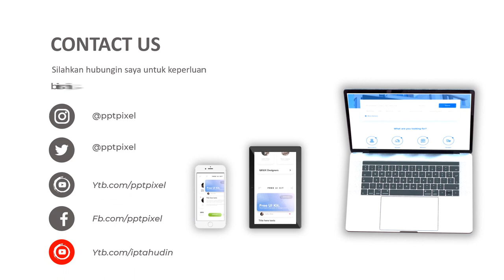Dekorasi mobil pengantin innova, mobil pengantin, wedding car decoration, dekorasi mobil pengantin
Dekorasi mobil pengantin innova, mobil pengantin, wedding car decoration, dekorasi mobil pengantin. Video berikut adalah video company profile perusahaan digital. Nama perusahaan di video ini hanyalah fiktif belaka. Hanya sebagai contoh saja.